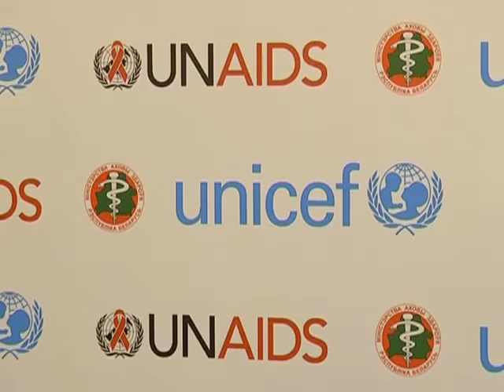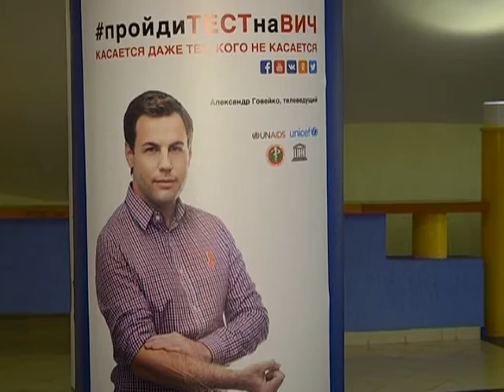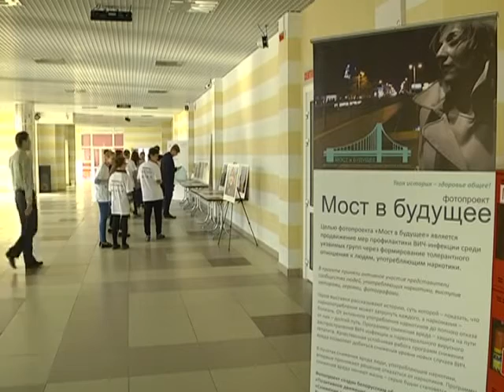Добрый вечер, Гомель!_04 10 2016_СПИД. Касается даже тех, кого не касается